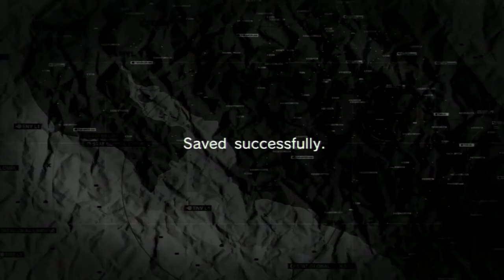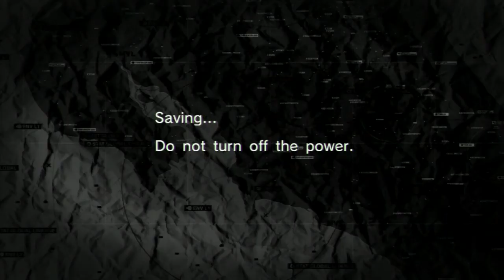Let's Play MGS Peace Walker (BLIND) Part 26: THE NAMESAKE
We take it/her on.  We can handle this!